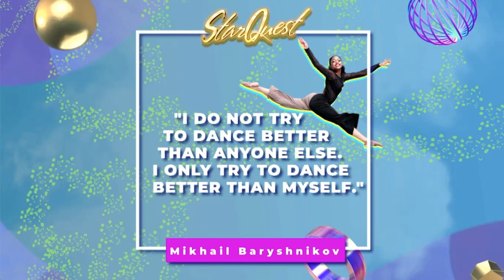Heart of America Dance Centre - Candyman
6th Overall
Junior Jazz
StarQuest Galveston Nationals 2023